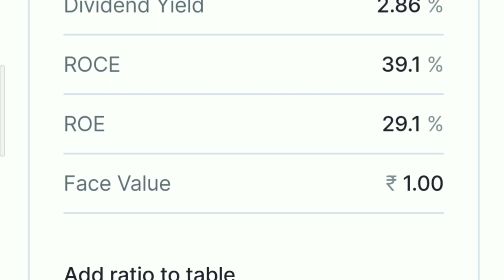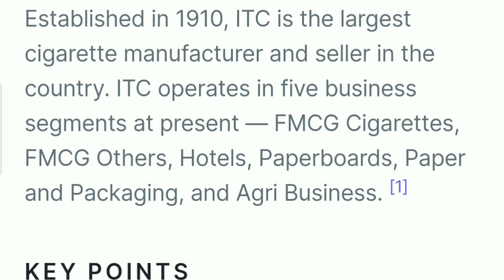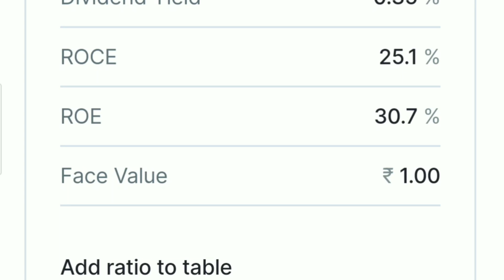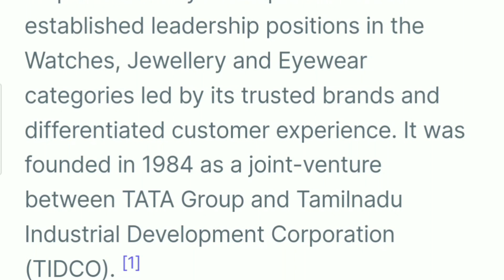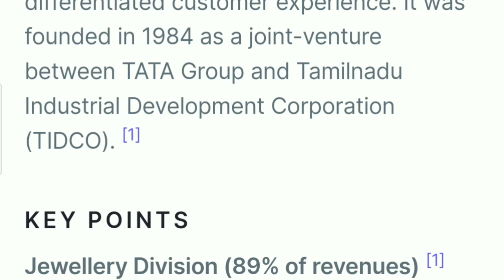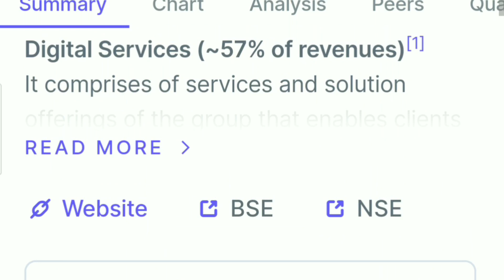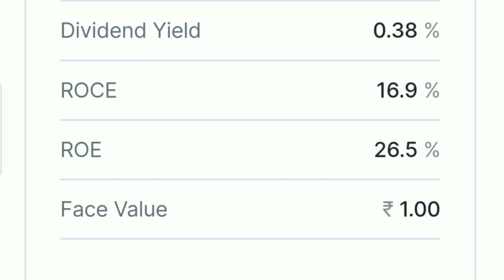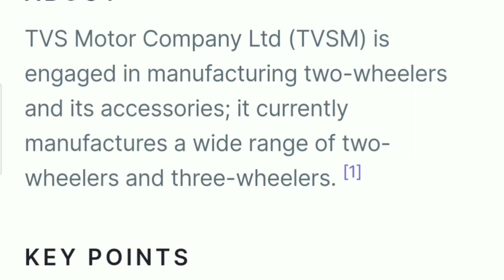5 Shares जो कराएंगे कमाई , basics of fundamental analysis. Stock market classes for beginners.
Titan share complete fundamental analysis.